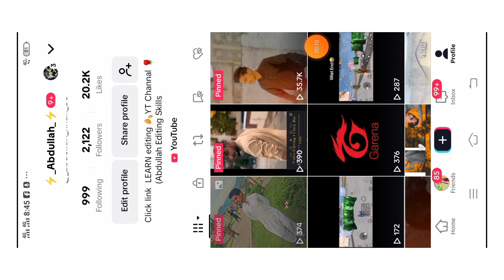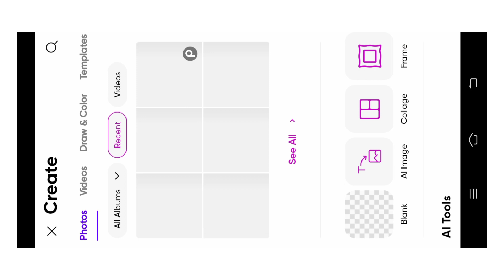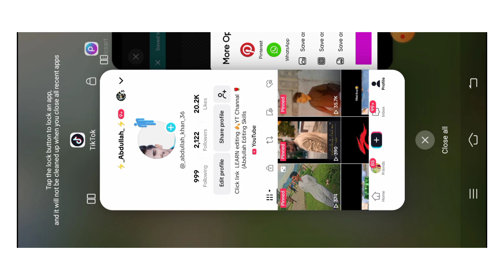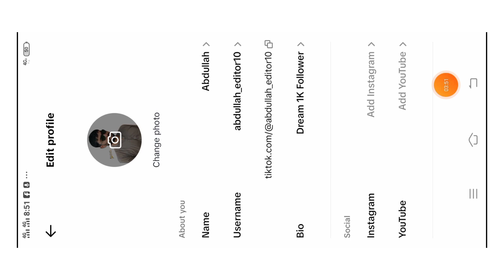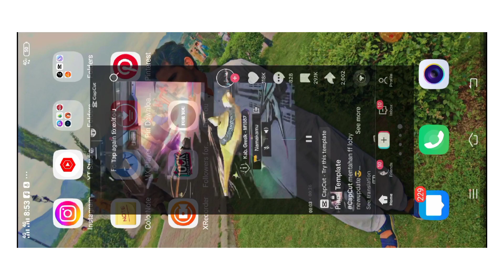TikTok Profile New Trand🔥 || TikTok Profile With out Background || 2024 🔥